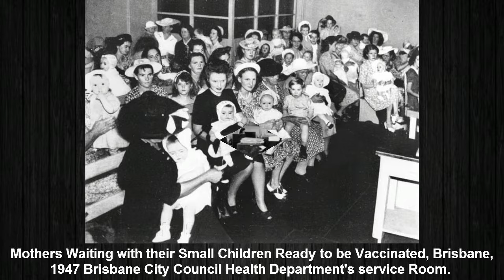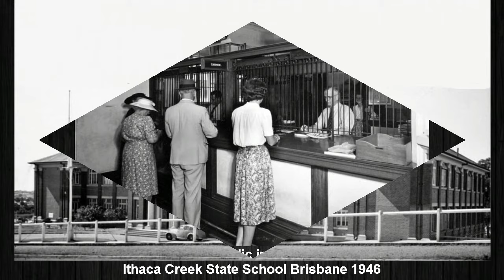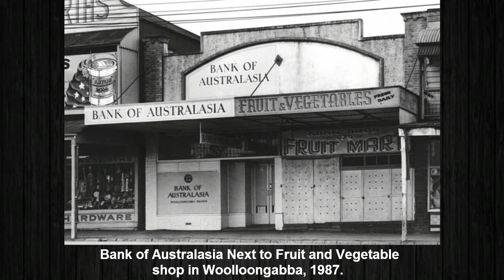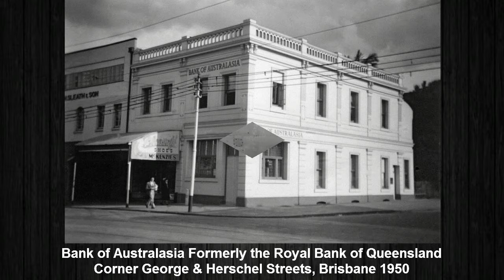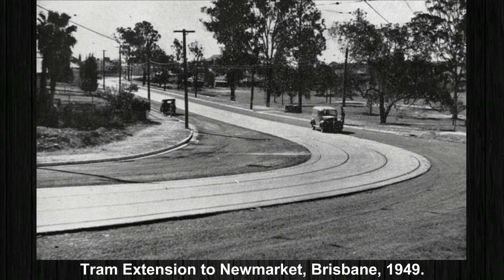Brisbane Australia 1946 to 1950 | Rare Unseen Historical Photographs of Brisbane Australia | Old Pic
Rare Unseen Historical Photographs of Brisbane Australia 1946 to 1950. Brisbane is the capital and most populous city of Queensland and the third-most populous city in Australia. Brisbane lies at the center of South East Queensland, which includes several other regional centers and cities. Brisbane is named after the Brisbane River, which in turn was named after Sir Thomas Brisbane, the governor of New South Wales from 1821 to 1825.